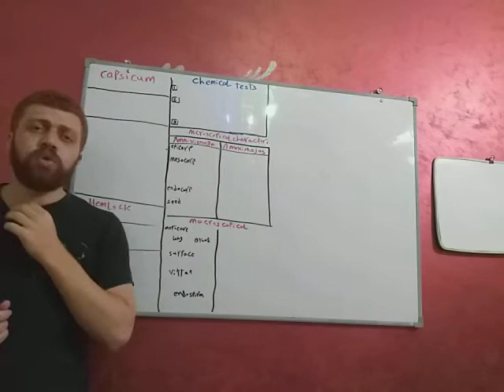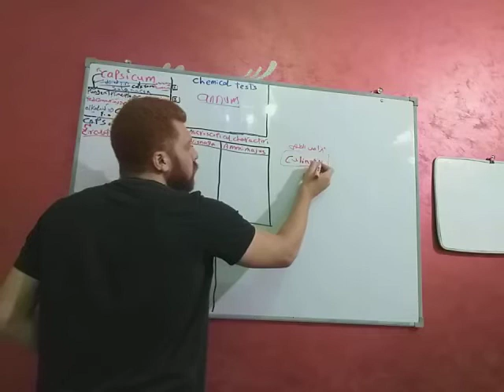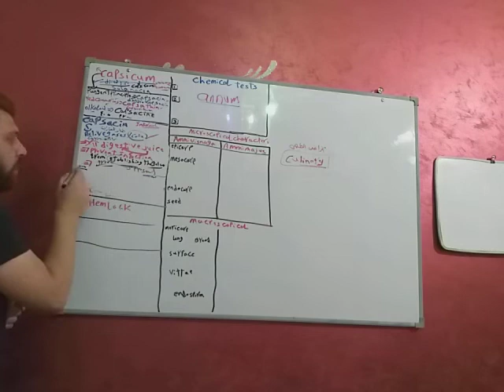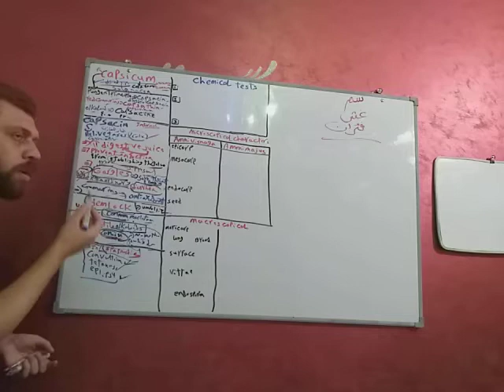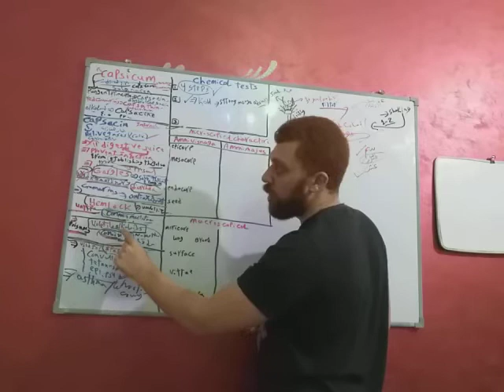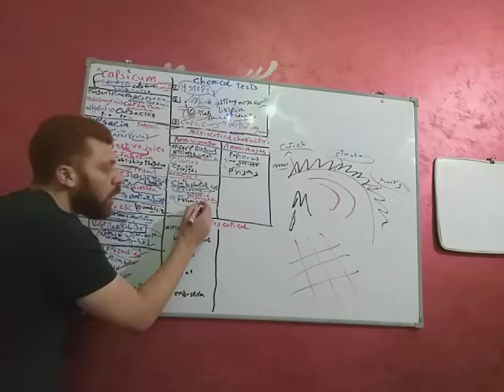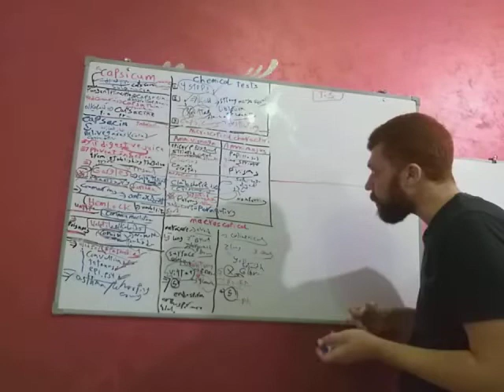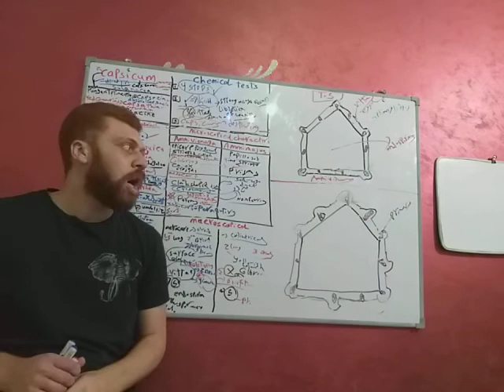fruit plants part 2